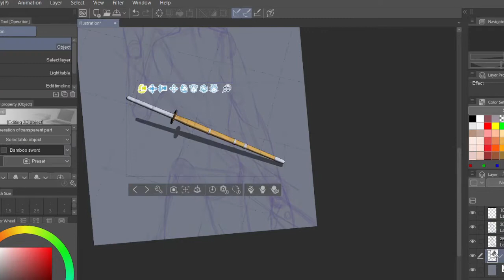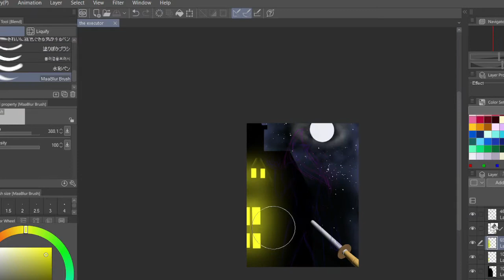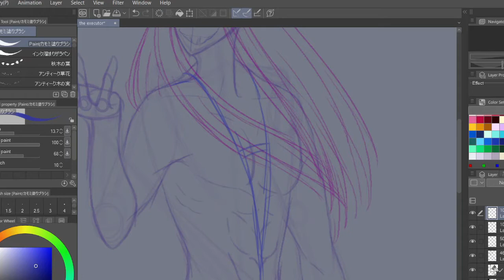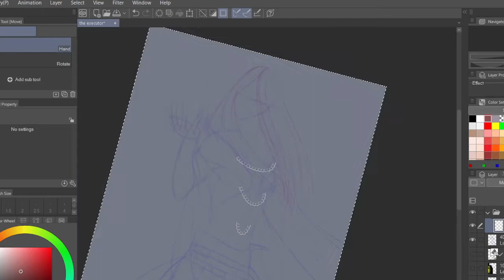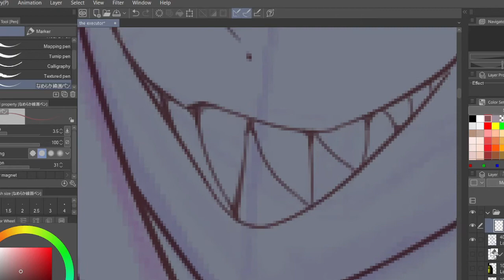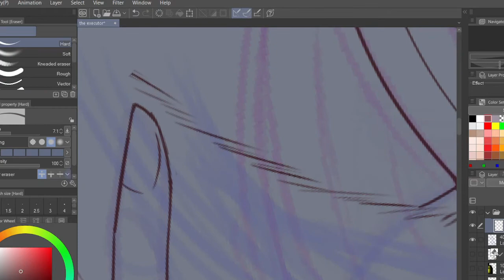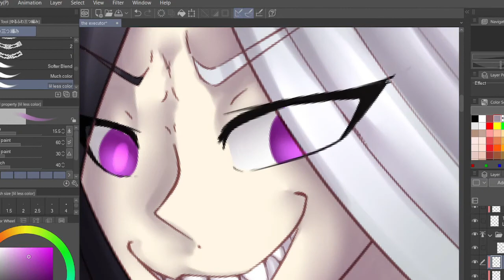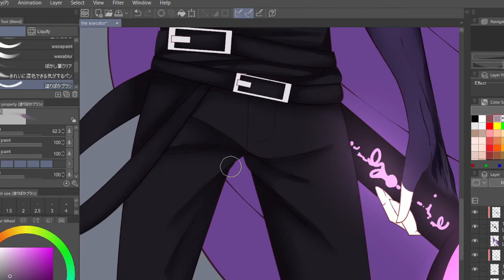The Executor - (SPEEDPAINT + BLOOD WARNING!)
This is an OC from a Rpg, his name is Drycan.